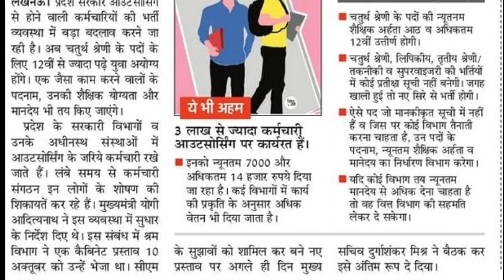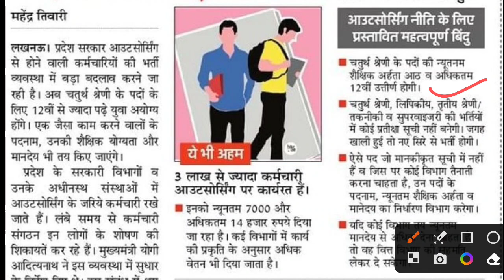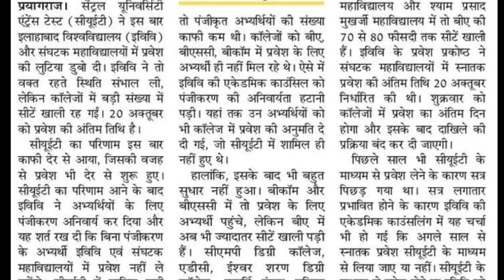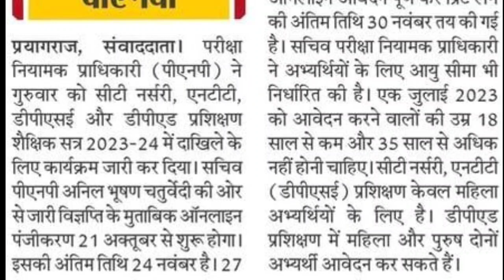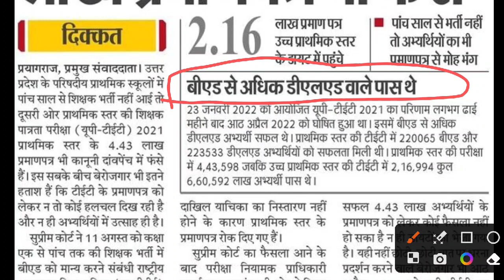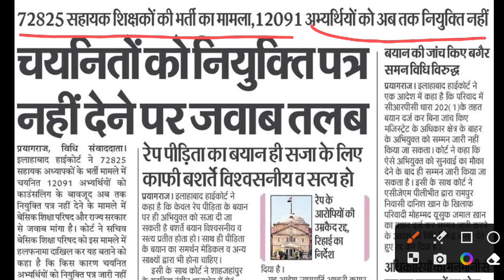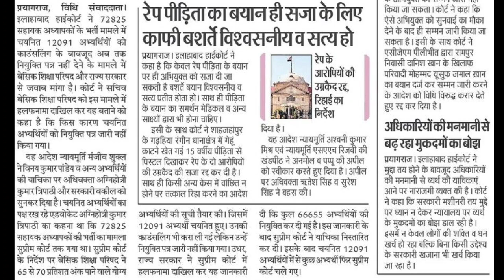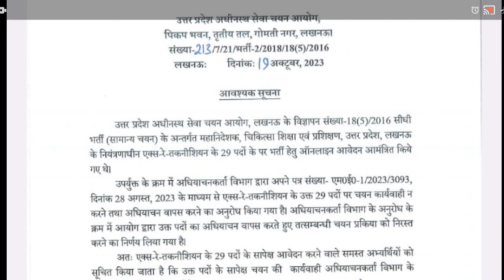72825 शिक्षक भर्ती News 🔥 UPTET प्रमाण पत्र वितरण। पुलिस भर्ती। आउटसोर्सिंग भर्ती New Rules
Aaj Ka Topic:- 72825 शिक्षक भर्ती News 🔥 UPTET प्रमाण पत्र वितरण। पुलिस भर्ती। आउटसोर्सिंग भर्ती New Rules